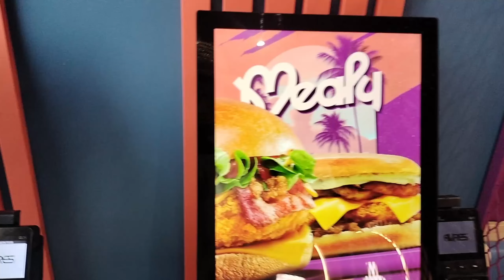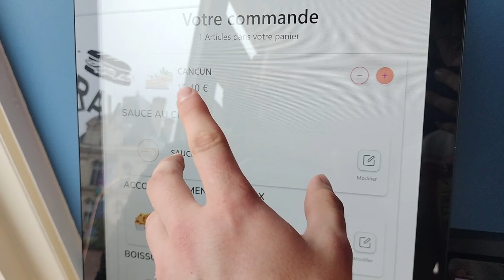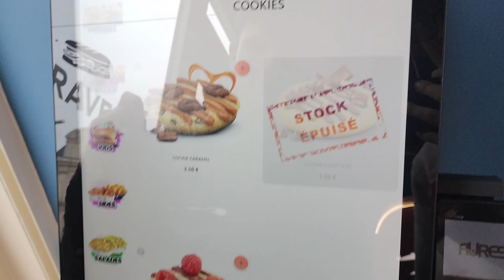ON TESTE LE RESTAURANT DE MICHOU (INCROYABLE)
Petite vidéo dégustation au restaurant de Michou, n'hésitez pas à aller goûter c'est une Masterclass. 😜✌️💯👍😁